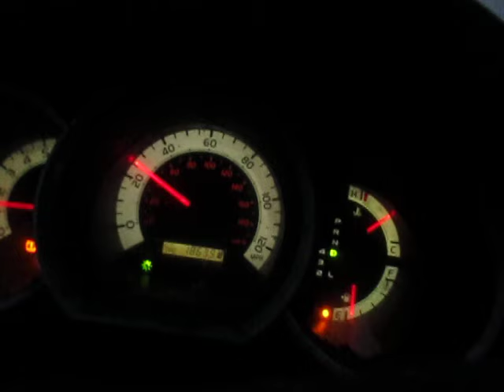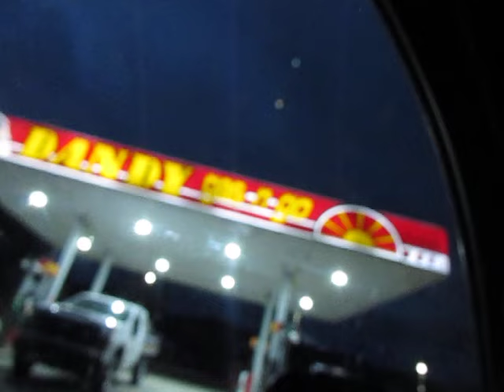A Depressed Collapsitarian Crisis Manager Builds a Screened Porch With Two Amish Kids